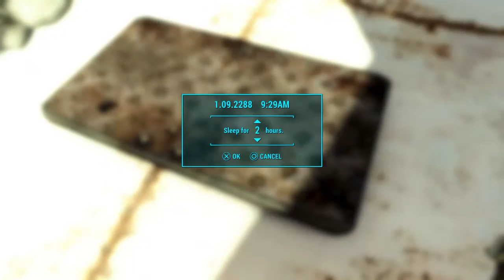WhippetRun's Live and in color ;-)